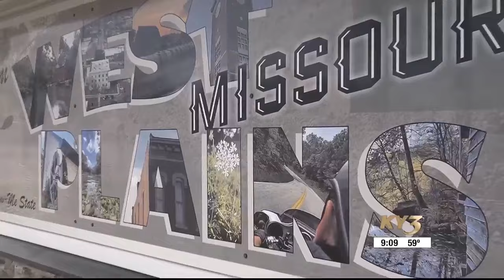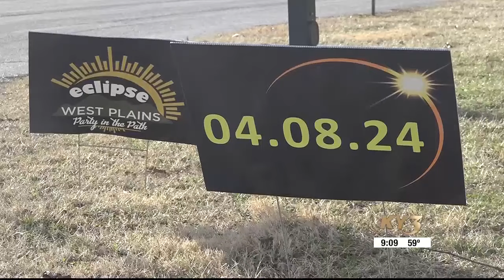West Plains is gearing up for April's solar eclipse